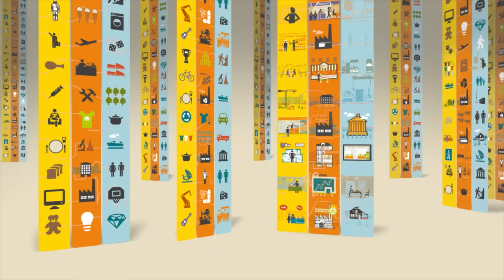Le circuit économique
Film sélectionné pour la Nuit du film scientifique, samedi 8 juin 2013 à Paris

Suivez le circuit, parfois inattendu, de l'argent dépensé par Mademoiselle Rose pour l'achat d'une boîte de petits pois dans un supermarché ! De Mademoiselle Rose à Monsieur Gino,

en passant par la société Orditop ; de l'entreprise à l'État en passant par les salariés, la banque, l'actionnaire, etc : un circuit apparemment complexe expliqué de manière simple et humoristique.

Produit par la Banque de France - Cité de l'Économie et de la Monnaie, en partenariat avec Universcience, (ce film a été présenté en 2013 à l'exposition « L'économie : krach, boom, mue ?» à la Cité des sciences et de l'industrie).